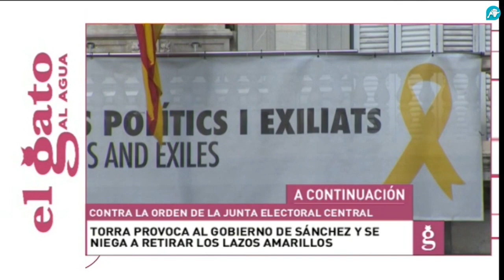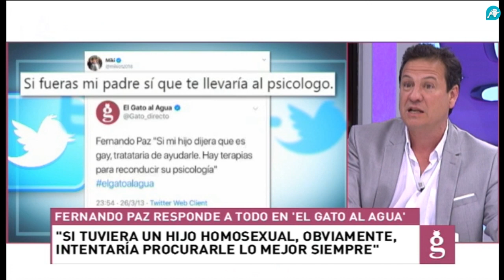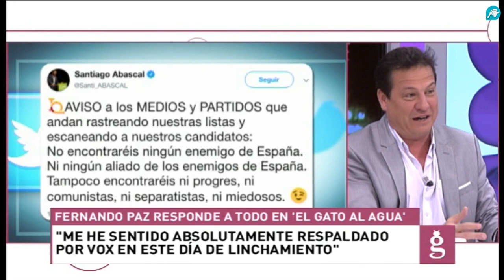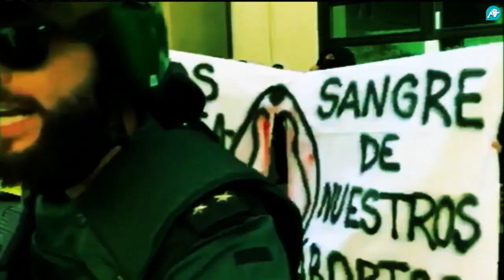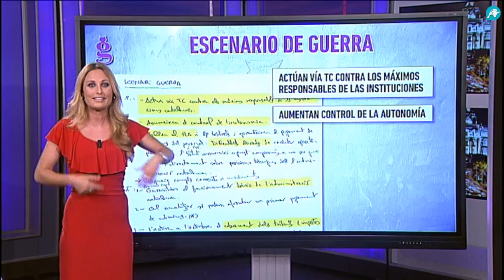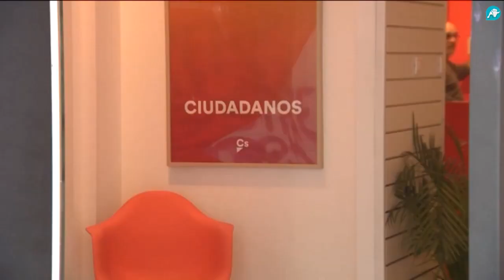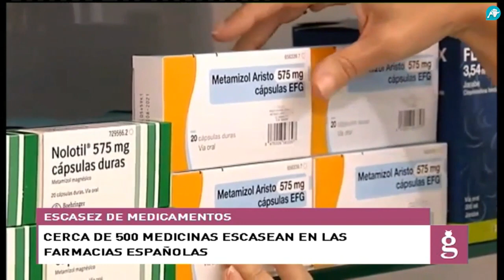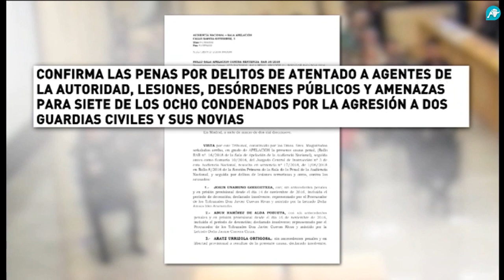El Gato al Agua | 19-03-2019